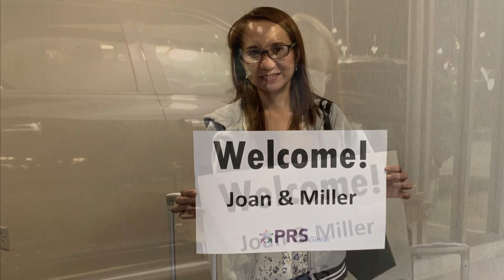Welcome to America: Joan